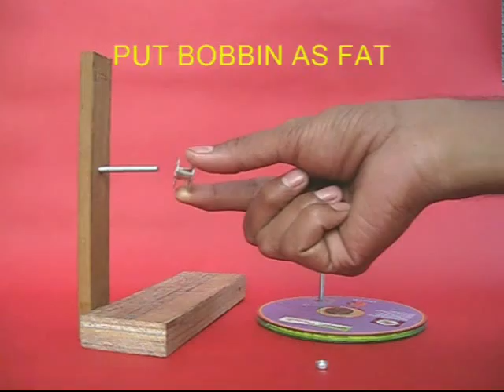GENERATOR FROM MOTOR | Punjabi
You can make a generator from an old toy motor. For this you will need an old toy motor, old CDs, LED and some other material. Make a wooden stand with an arm. Drill a hole and fix a screw in the arm. Sandwich the rubber between two old CDs to make a big pulley. Fix a handle to the big pulley. Place a sewing machine bobbin and place it in the screw like a fat washer. Then place the big pulley and lock it with a nut. Test the pulley – it must rotate smoothly. Then attach a 9-volt toy or tape-recorder motor to the wooden base of the stand. The motor axle should have a small pulley. Finally join the small pulley on the motor axle and the big pulley with a large rubber band. On rotating the big pulley the small pulley will spin much faster. Now attach the two terminals of the motor to a LED. On rotating the large pulley the LED will light up! This is because the toy motor is acting like a generator. You can place the wire and the LED in a bent straw and make a beautiful looking street light! On turning the handle the street light will turn ON! In this experiment a toy motor has been converted into a generator.